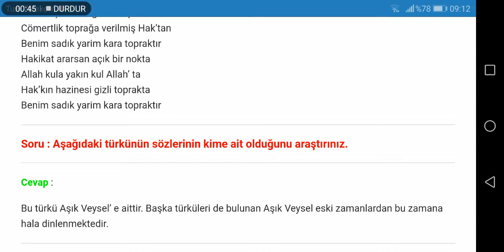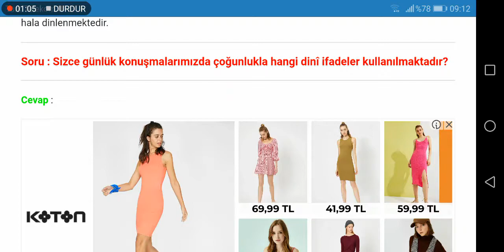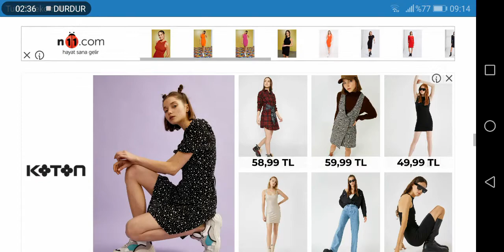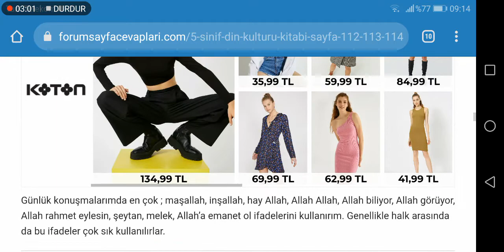5. Sınıf Din Kültürü Meb Yayınları Sayfa 112 113 114 115 116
5. Sınıf Din Kültürü Ders Kitabı Edebiyatımızda Dinin İzleri Cevapları Sayfa 112, 113, 114,115, 116

5. Sınıf Din Kültürü ve Ahlak Bilgisi Meb Yayınları Ders Kitabı Cevapları için TIKLAYINIZ.

5. Sınıf Ders Kitabı Cevapları için TIKLAYINIZ.